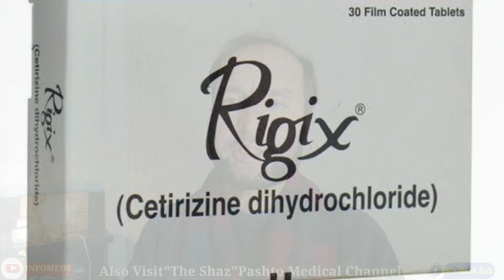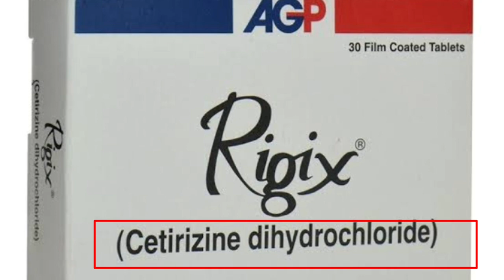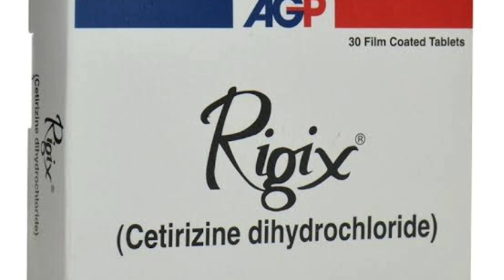Rigix Tablet Uses And Side Effects | How To Use Rigix Tablet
Rigix Tablet is a type of antihistamine medication used to treat allergies and related symptoms. Rigix Tablet works by blocking the histamine receptors in the body, which reduces or eliminates the symptoms caused by an allergic reaction.

Some of the common uses of Rigix Tablet include the treatment of allergic rhinitis (hay fever), allergic conjunctivitis (eye allergies), urticaria (hives), and itching associated with certain skin conditions. Rigix Tablet may also be used to relieve symptoms such as sneezing, runny nose, itchy throat, and watery eyes caused by allergies.

It is important to note that Rigix Tablet should only be used as directed by a healthcare provider, and the dosage of the Rigix Tablet may vary depending on the patient's age, weight, and medical history.

Like all medications, Rigix Tablet may cause certain side effects. Some of the common side effects of Rigix Tablet include drowsiness, dry mouth, headache, and fatigue. In rare cases, Rigix Tablet may also cause more serious side effects such as difficulty breathing, swelling of the face, lips, tongue or throat, and severe dizziness.

It is important to seek medical attention immediately if any of these serious side effects occur. Overall, Rigix Tablet can be an effective and safe treatment option for allergies, but it should only be used under the guidance of a healthcare professional.

Most Frequently Questions  About   Which I Have Covered In This Video
rigix tablets
rigix tablet uses
Rigix Tablet Uses In Urdu
Rigix Tablet Side Effectsrigix tablet
ò

3. What Is A Normal Sugar Level? Hind | Normal Blood Glucose Level | Sugar Kitni Honi Chahiye

4. What Is Temperature hind/Urdu What Is Normal Temperature Of Human Body Normal Temperature Kitna Hon